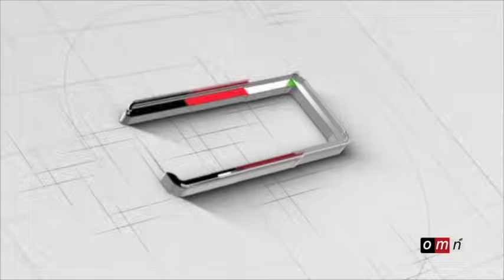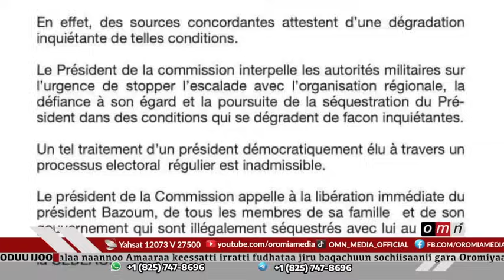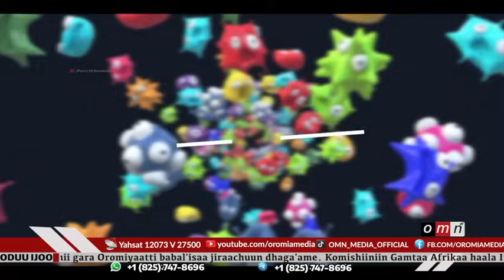OMN ODUU IJOO HAGAYYA 17, 2023